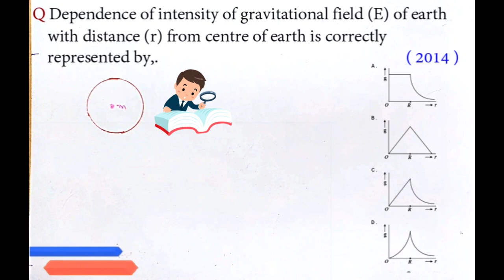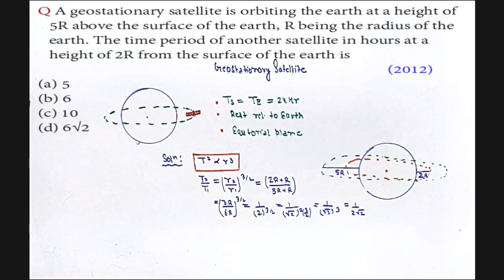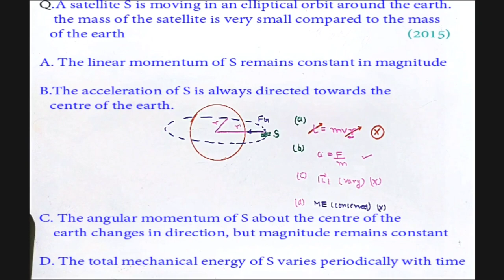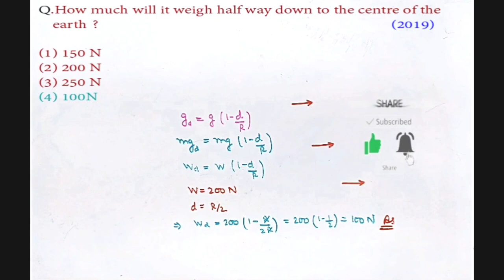Year ENTRANCE Questions Revision NEET #2020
My dear Aspirants in this video I am going to teach you about the concept related to the questions is where are asked in previous year neet question and then solve it.
Neet previous year problems.
Neet previous year gravitation questions.
Gravitation neet question.
Gravitational need previous year problem.
Neet previous year question chapterwise.
Neet previous year question in Hindi